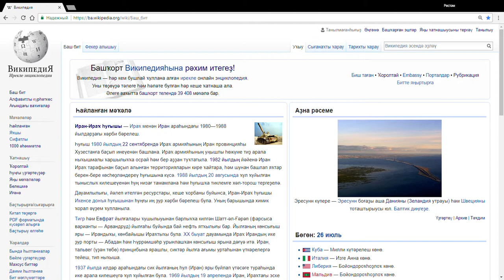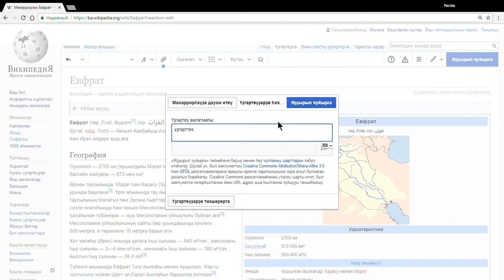3 сө дәрес Википедияла мәҡәлә мөхәррирләү